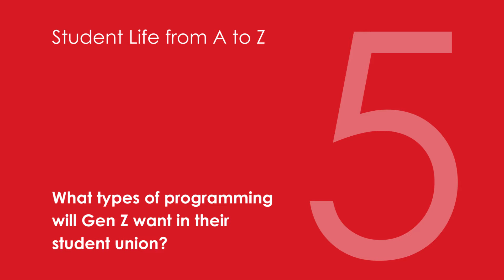What programming will Gen Z want in their student union?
Hear our panelists discuss ideas for programming in the student union that will speak directly to Gen Z.  Part 5/5